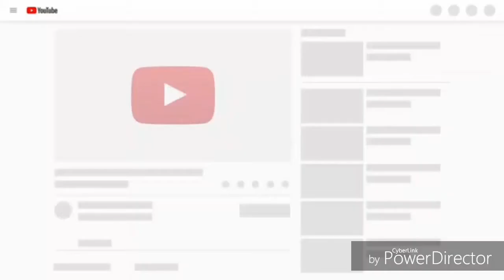REAKSI SELANGOR VS MELAKA!!